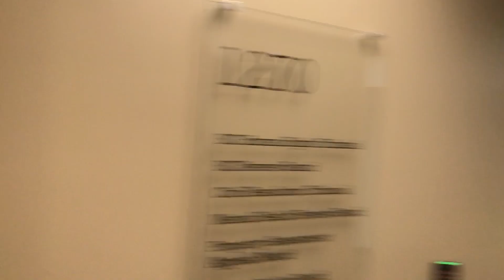Bill Whatcott at BCRT dealing with Jonathan Yaniv, part 3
Bill Whatcott goes to the British Columbia Human Rights Tribunal (BCHRT) to deal with a frivolous and vexatious human rights complaint filed against him by the notorious seriel litigant Jonathan (wax my balls) Yaniv. This is part 3 of a 3 part series.